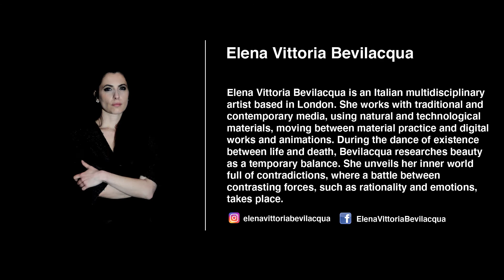[10/10] Meet the artists - See You Tomorrow, open studio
Meet the artists at Central Saint Martins London in their virtual open studio “ See you tomorrow “. Today’s artists are inspired by neurosciences or dualistic forces.

00.33 : Elena Vittoria Bevilacqua | @elenavittoriabevilacqua

Credits :
Video editing : Younkuk Choi

Join us for the show from 21/01/21 to 21/02/21.